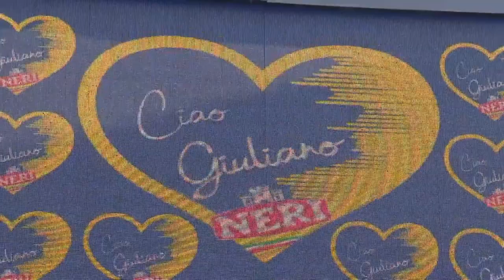2023 - Trofeo Giuliano Baronti Juniores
CERBAIA DI LAMPORECCHIO (PT) - GRAN PREMIO GIULIANO BARONTI
Il ligure Gabriele De Fabritiis conquista il successo allo sprint nel Gran Premio Giuliano Baronti
ORDINE DI ARRIVO:
1° DE FABRITIIS GABRIELE  (CPS PROFESSIONAL TEAM)
2° SCAPPINI SAMUELE  (TEAM FORTEBRACCIO)
3° MAIOLI MATTIA  (TEAM FRANCO BALLERINI)
4° STEFANELLI ANDREA  (POLISPORTIVA MONSUMMANESE)
5° DANI IACOPO  (POLISPORTIVA MONSUMMANESE)
6° LORELLO RICCARDO  (REGIA CONGRESSI SEIECOM VALDARNO)
7° UNFER LORENZO  (TEAM TIEPOLO UDINE)
8° ANGUILLESI ALESSIO  (CASANO)
9° FAILLI ALESSANDRO  (CASANO)
10° CREATINI MATTEO  (POLISPORTIVA MONSUMMANESE)